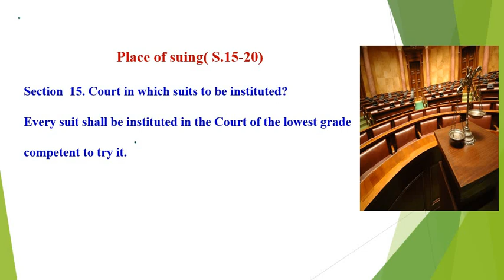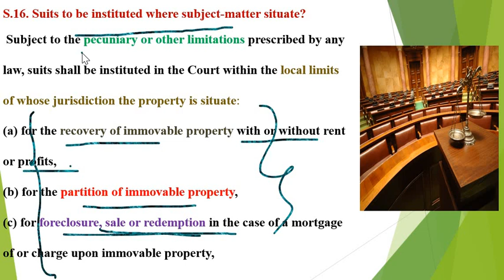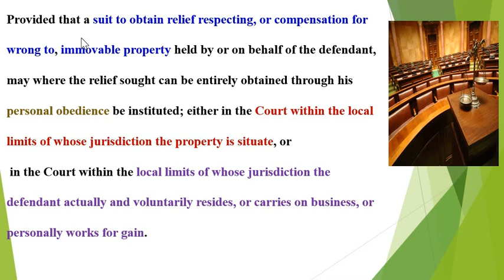PLACE OF SUING PART I/SECTION 15,16/CIVIL PROCEDURE CODE,1908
PLACE OF SUING SECTION 15 AND 16 OF CIVIL PROCEDURE CODE,1908